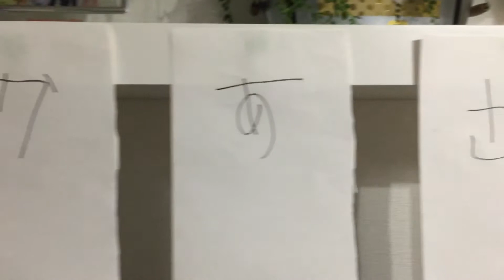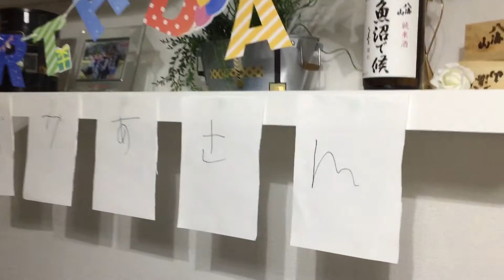誕生日前日のサプライズ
娘の誕生日の為に前日からのサプライズ。クイーンの曲を聴きながらの飾りつけ。